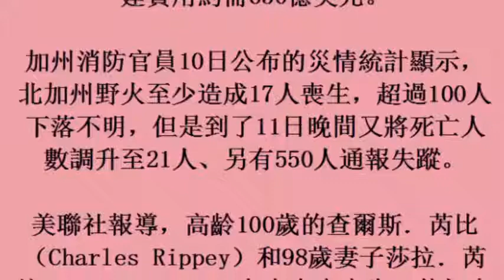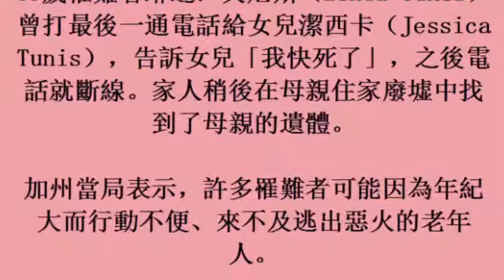加州野火21死 罹難者多為行動不便老人